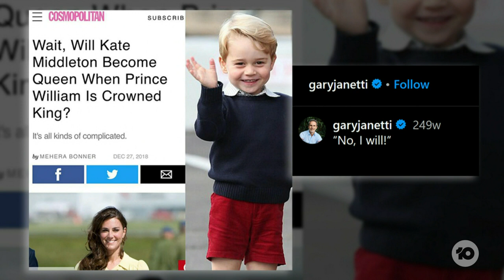Gary Janetti On Whether He Fears The Wrath Of The Royal Family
Gary Janetti has been writing on some of the funniest television shows in the world, but he has spent years taking aim at the royal family and their kids...so does he feel like he's being watched and should he be worried?